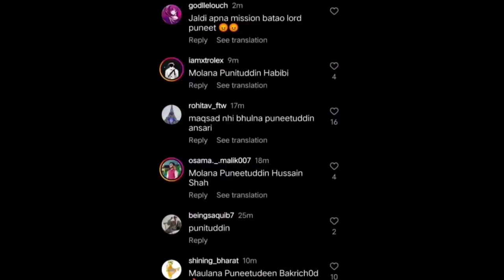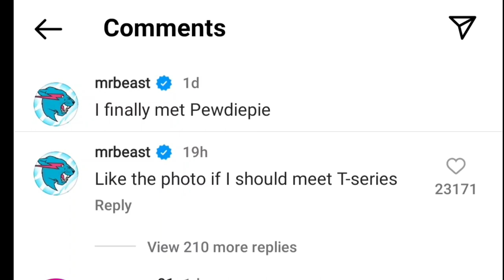Sourav Joshi Exposed UK07Rider, Lakshay Chaudhary Poke Manoj Dey, Punnet Superstar Gets Hate 4 This+